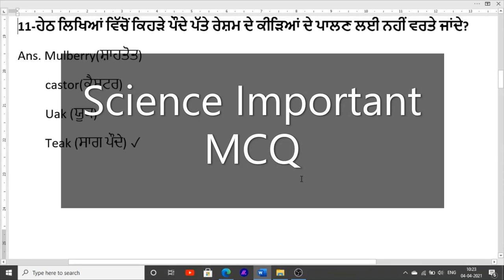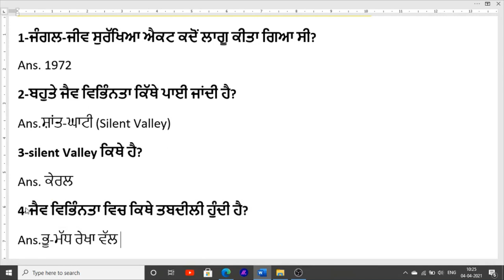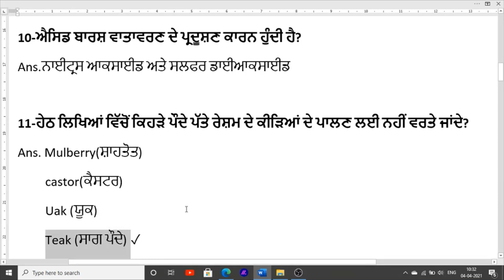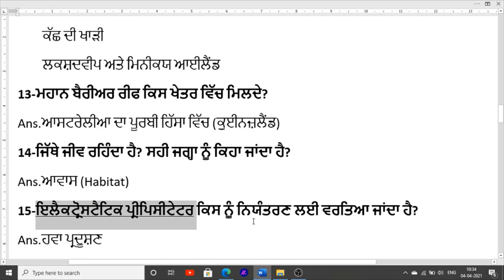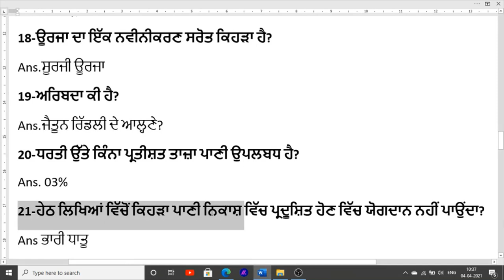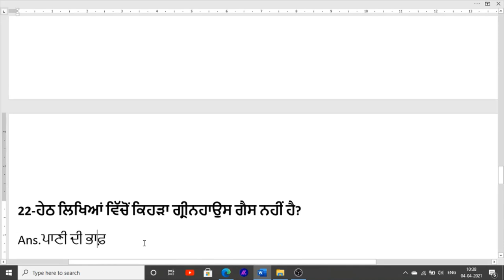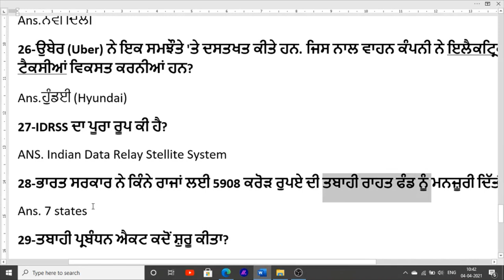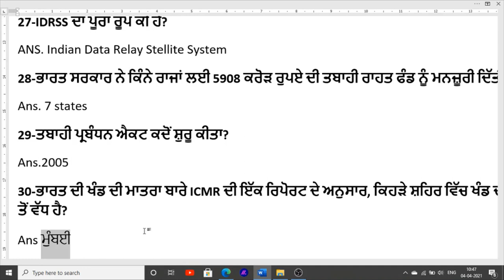Science and technology Class for punjab police important mcq of punjab govt exam preparation 2021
Hello Friends This is a Informative Channel and This Video is Full Information About science and technology online class for punjab police important mcq for punjab police constable science and technology class for punjab police bharti and sub inspector class of punjab police science and technology mcq class 2021